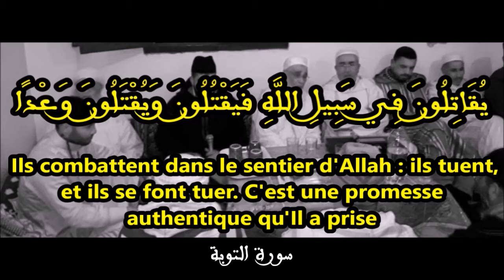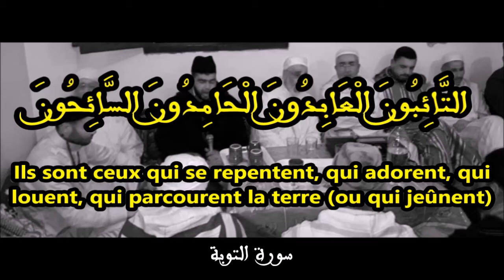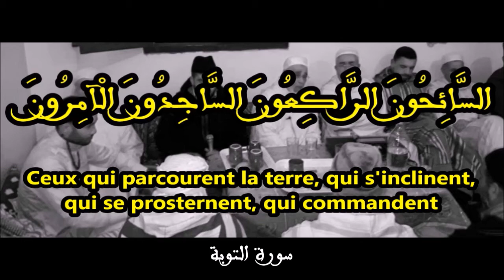أنت العليم بحالي فلا تخيّب سؤالي